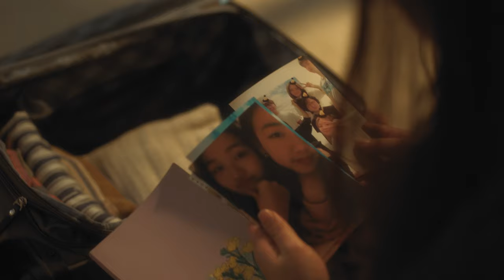Parked in America (Official Trailer) | SXSW World Premiere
Premiering at SXSW Online 2021 at 10am CT, March 17, 2021.

Jamie Park, a Korean teenager, moves in with her relatives in the midwest after a family tragedy strikes back at home in Seoul. There, she meets her cousin Eli, and together they navigate high school while struggling with identity, guilt, and grief.

SXSW 2021 Episodic Pilot Competition

Created & Written by Kayla Yumi Lewis
Directed by Luke Salin
Executive Producer Ann Swenson
Produced by Cole Bannick, Jori Johnson, Alexandro Pacheco
Director of Photography San Yvin
Production Designer Elizabeth W. Bescherer
First Assistant Director Elizabeth Rezende
Edited by Hyeseung Kim
Sound Designer Kathryn Ly-Bishop